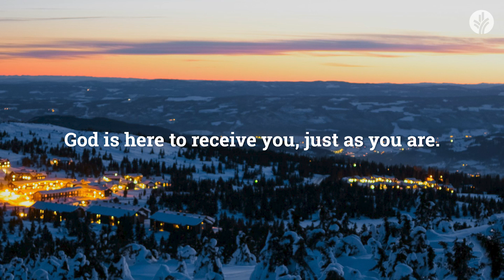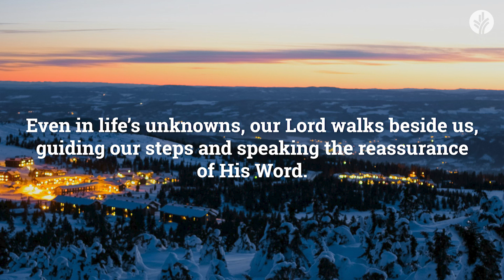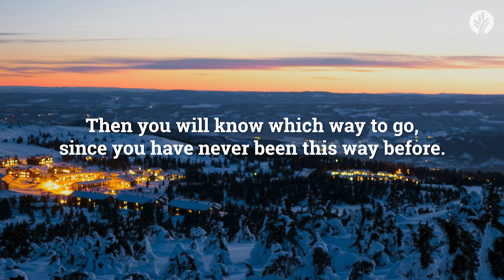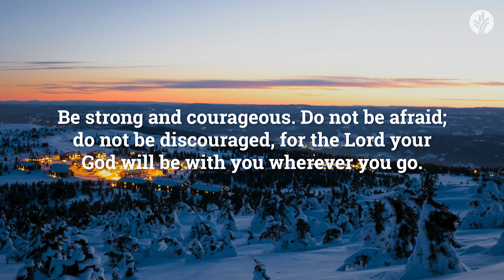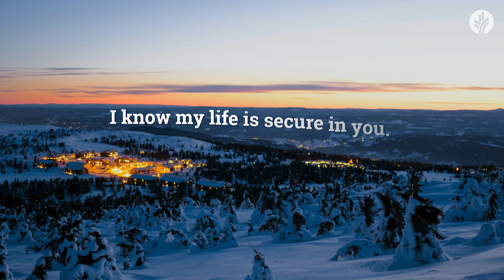Our Daily Bread Evening Meditations | When You Don't Know Which Way to Go | Christian Meditation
📖 Come and dwell with the One who will guide your every step.

Tonight’s meditation "When You Don’t Know Which Way To Go" is read by Adeyinka.